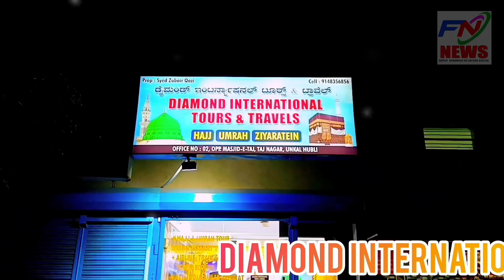SULTAN BOYS KI JANIB SE TIPU SULTAN (RH) KI YOUM E PAIDAISH KA DIN MANAYA GAYA